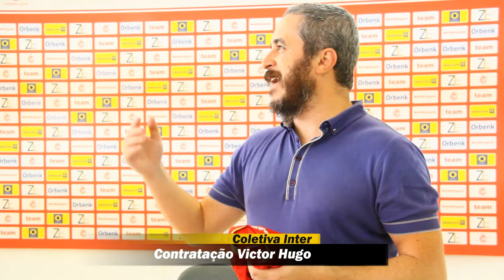coletiva vitor hugo inter de lages